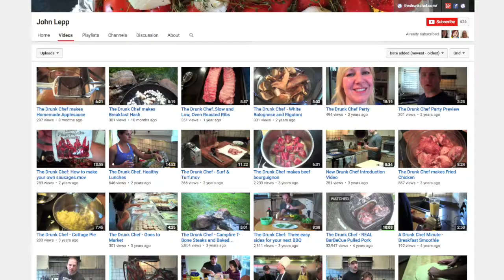The Drunk Chef - O Canada Ribfest Judge entry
please take a moment and share this with the organizers on twitter at @ohcanadaribfest or like this video on Facebook! I will do you proud! I promise!